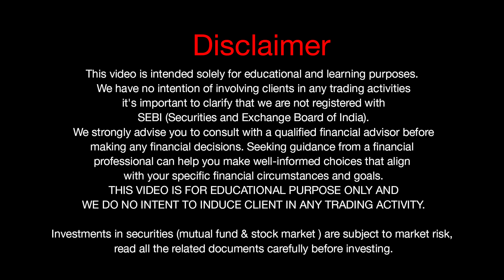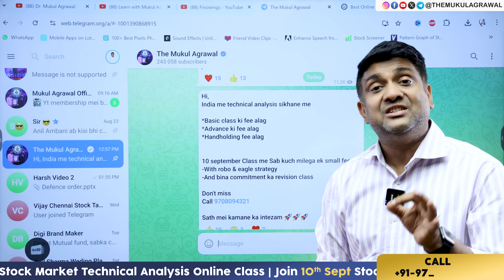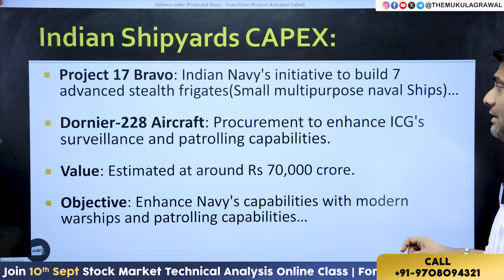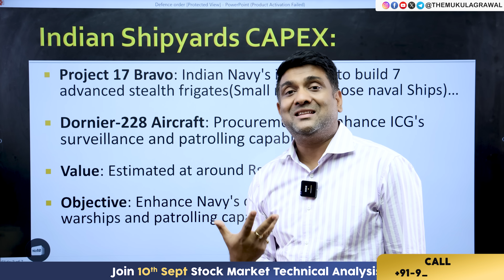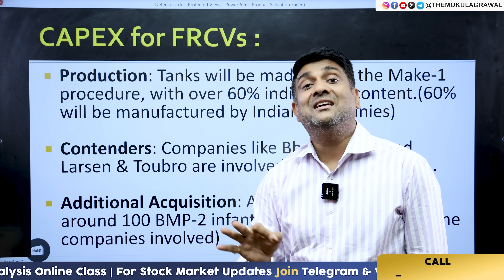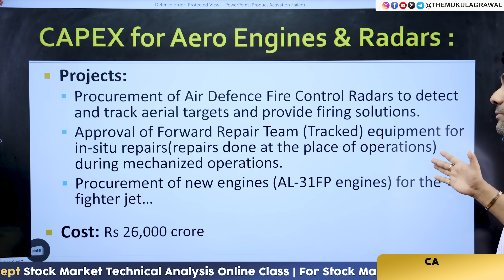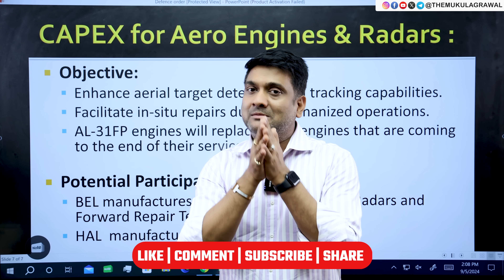Defence Sector Share News | Defence Sector Share Analysis